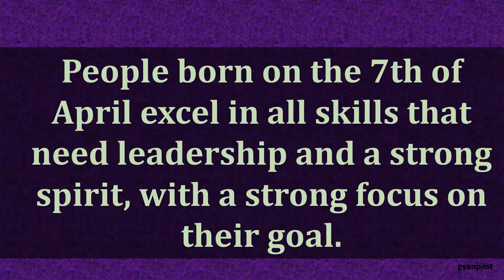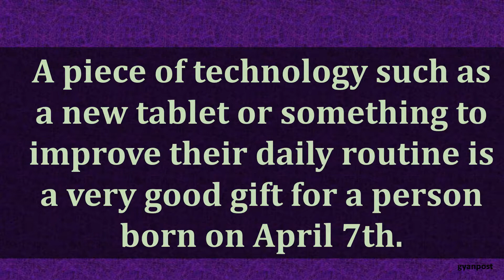APRIL 7 BIRTHDAY ASTROLOGY ZODIAC SIGN